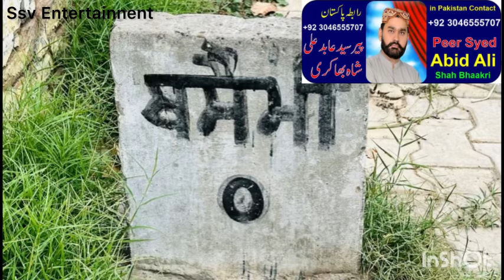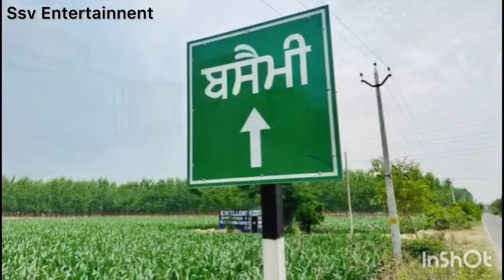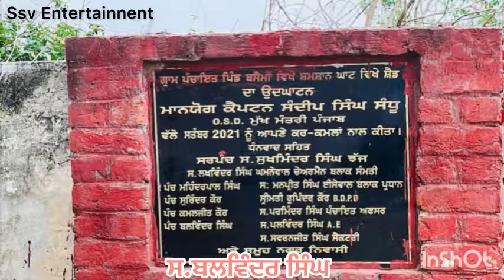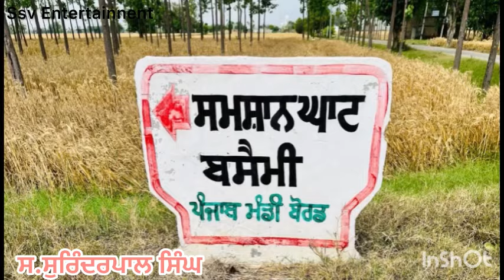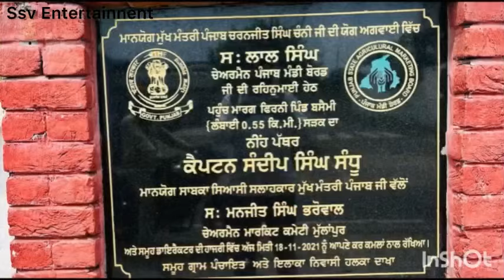Basaimi pind part 1 | pind Punjab de | Punjab village documentaries